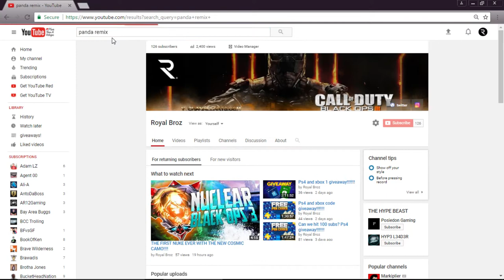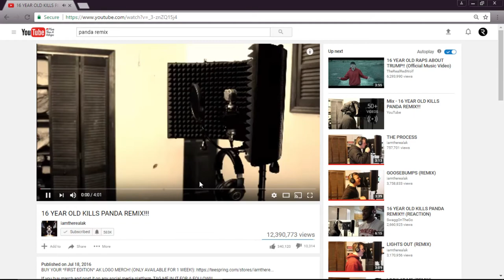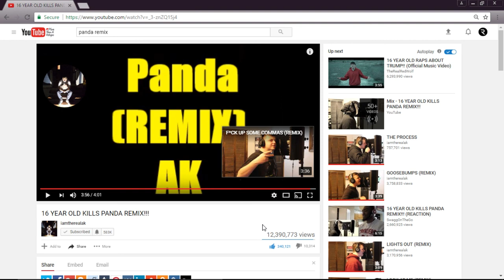REACTING TO INSANE 16 YEAR OLD REMIX PANDA!!!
my instagram is _i_am__boss_